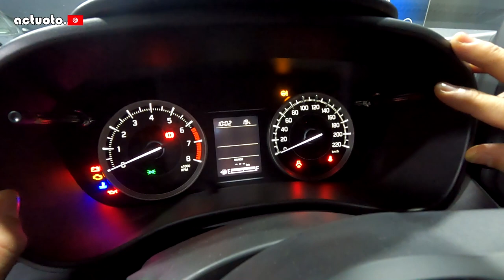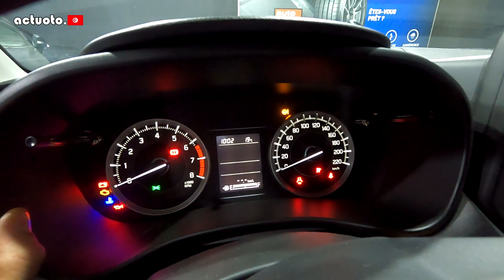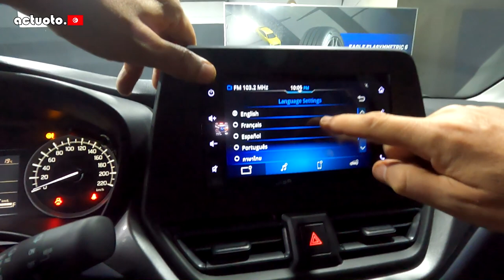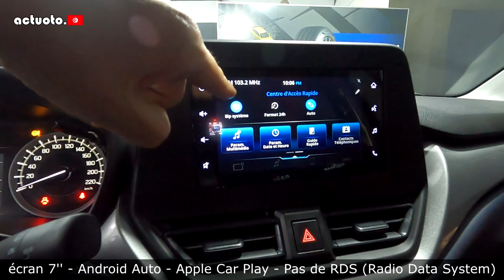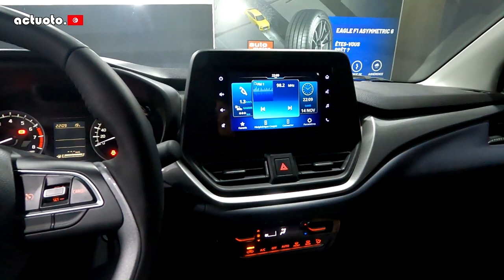Actuoto: Suzuki Baleno Restylée (1.5 - BVM5 - GL) (2022) سوزوكي بالانو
تأتينا سوزوكي بنسخة محينة من البالينو حيث تم تحديث عدة نقاط كانت تجعل من السيارات متاخرة امام منافساتها
التجربة كاملة على قناتكم بكل التفاصيل والاراء
Suzuki table sur sa compacte la Baleno, en lui redorant son équipement et sa finition
une mise à jour très importante vu que Toyota entre en jeu, avec sa distribution en tant que Starlet sur plusieurs marchés dont l'Inde, l'Australie, la Nouvelle Zeland ou l'Afrique du Sud